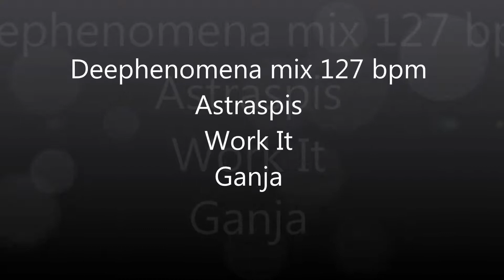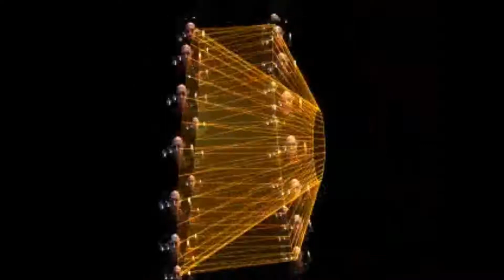dubhousedisco Deephenomena mix 127 bpm